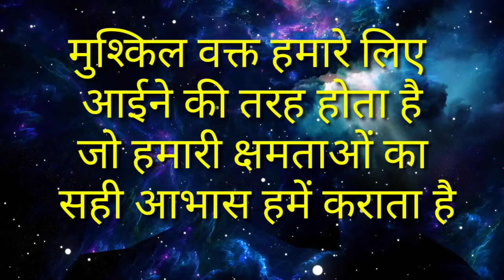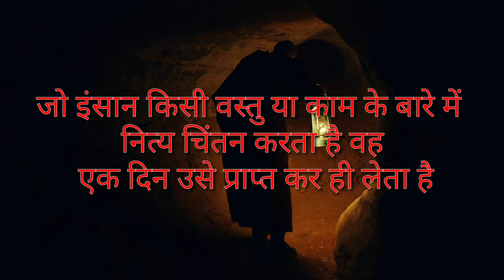श्री कृष्णा गीता वचन|Gita thoughts motivation|satishchandra@DeepakDaiya20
श्री कृष्णा गीता वचन|Gita thoughts motivation|satishchandra‎@Deepak Daiya 2.0 @CoolMitra

thanks.

By dr.sc rajpoot
satishchandra आपके सपनों को support करता है।